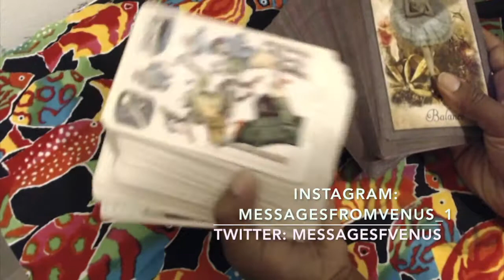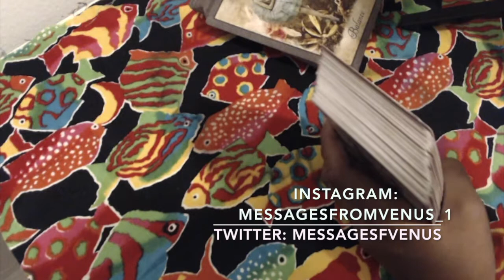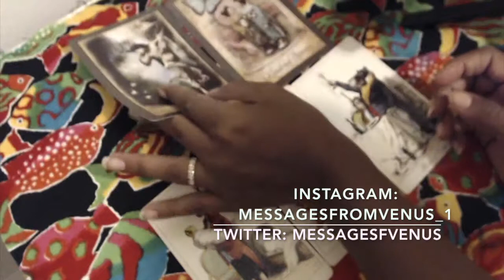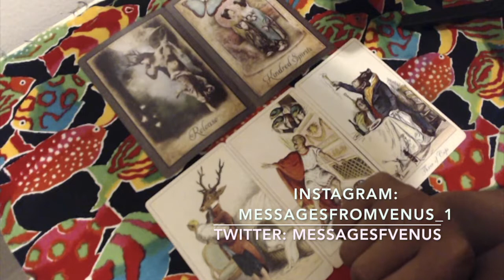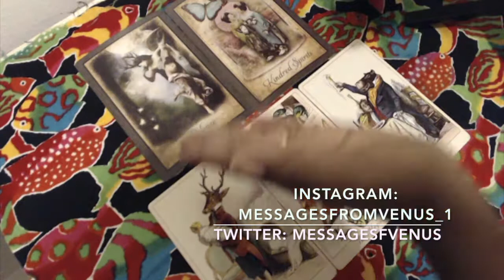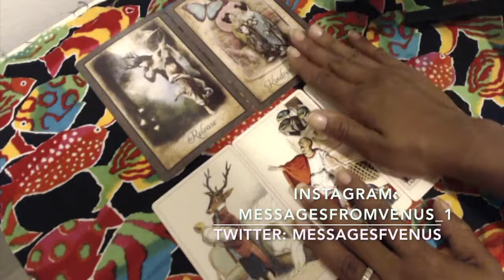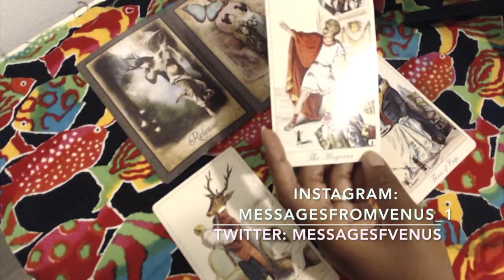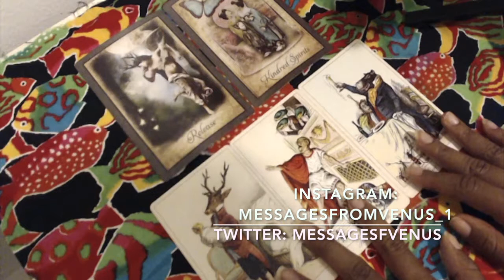clientreading: New Moon A21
BRIGIT Hey! Check out this app called Brigit. They came through and helped me out when I needed cash before payday. Highly recommend.

EARNIN Madeline has given you $20 on Earnin. To claim your $20, sign up using this link and make today payday!

DAVES This app saved me when I needed cash before payday. It’s legit. You should download it

COPYRIGHT: All content included on this site, such as text, graphics, logos, button icons, banners, and images is the property of Messages From Venus, and is protected by U.S. copyright laws. No guarantees of any kind are meant to be implied regarding a reading. The querent has the free will to choose whether or not they will follow any guidance gained in a Tarot reading. The client is therefore responsible for their actions following their reading. A Tarot reading is definitely not meant to be treated as if it is any form of psychological diagnosis, therapy, or treatment. Nor does a Tarot reading provide medical, legal or financial advice. Please consult an appropriate licensed professional if you feel the need for such a service. By reading this memo you are stating that you are over the age of 18. All persons under the age of 18 must have parental permission to be able to receive a divination reading.